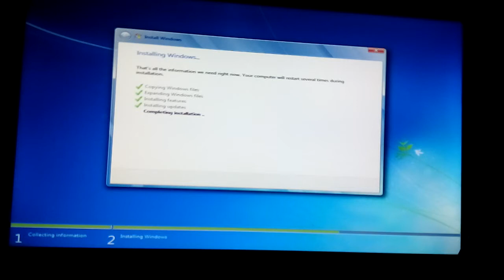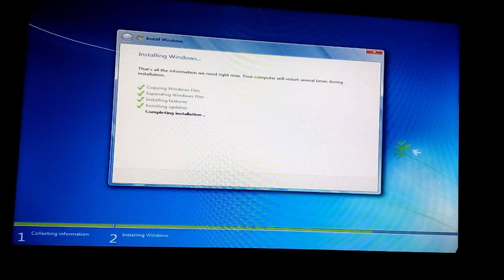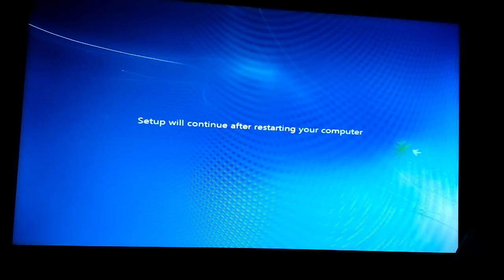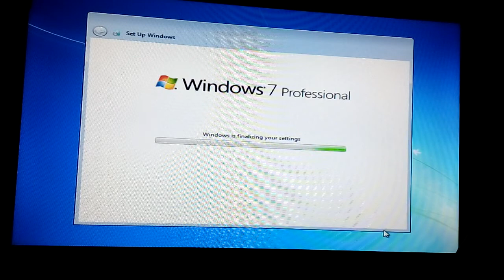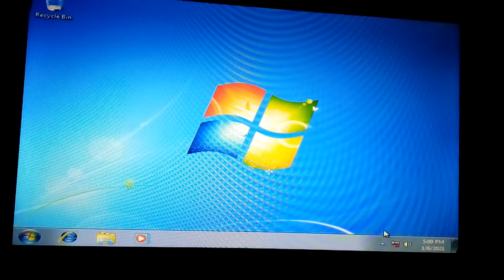Gigabyte Ga3800 n install Windows 7 by skulstars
amd e2 3800,gigabyte ga 3800,Microsoft windows 7 pro 64 bit